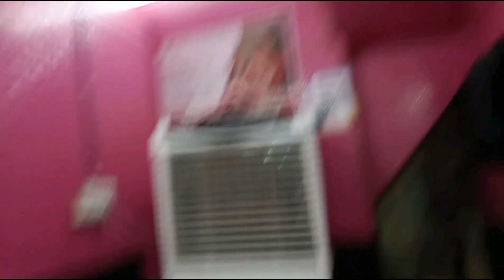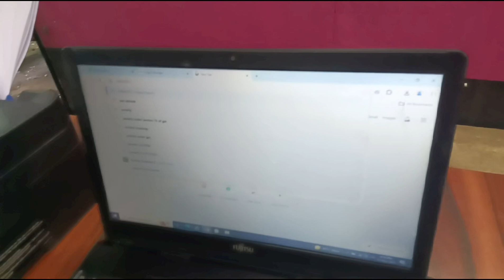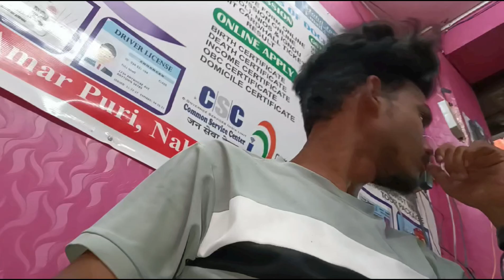Aaj Hamare Printer Ka Colour Khatam Ho Gaya 😨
hit likes.